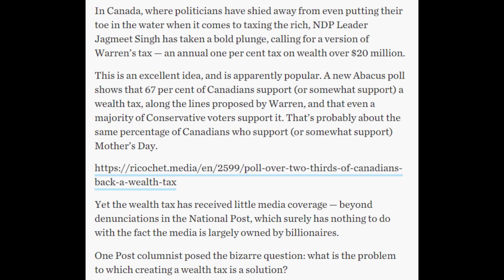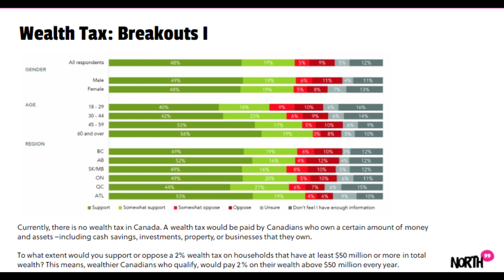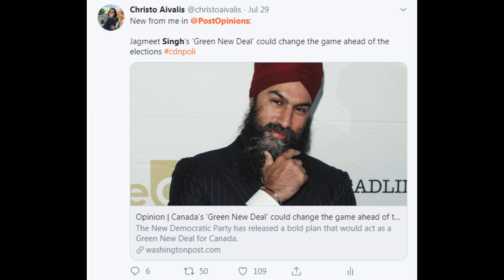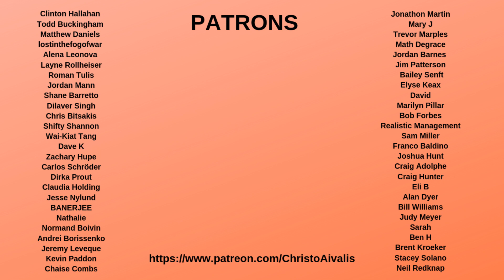Media Bias, Jagmeet Singh, and the NDP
Linda McQuaig in the Toronto Star recently argued that while a wealth tax is popular with a big majority of Canadians, it isn't being given coverage in the media even though Jagmeet Singh and the NDP supports it

I think this is symbolic of a wider issue of media bias against Jagmeet Singh and the NDP, who only seemed to get consistent coverage when that coverage is negative in scope. This mirrors much of what we see in how the American media covers Bernie Sanders